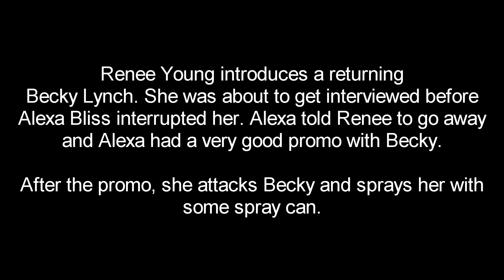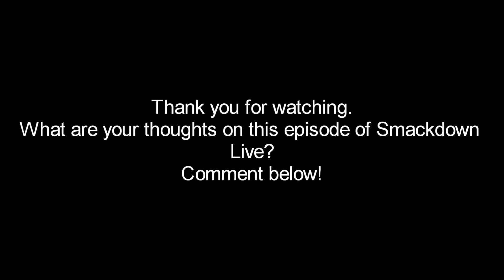WWE Smackdown Live 26th October 2016, Results and Highlights, 1080p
Results for Smackdown LIVE!